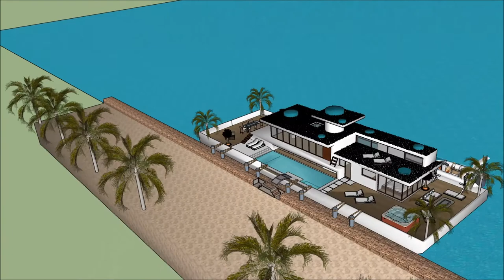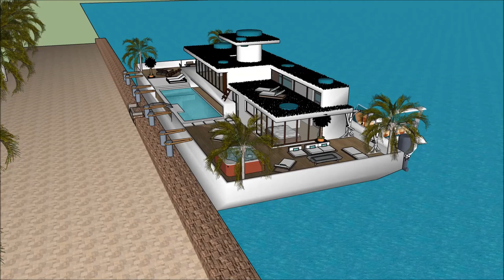Bootshaus köln goa bootshaus berlin 10 luxus wohnmobile, immobilie Brandenburg sketchup architekt i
The floating house villa houseboatzania launching an innovative high-end luxury yacht floating house villa mansion home design potentially as a display of exhibition of the Bootshaus köln goa bootshaus berlin 10 luxus wohnmobile, immobilie Brandenburg sketchup architekt  i.

The collection of the Floating house villa houseboatzania concept of Bootshaus köln goa bootshaus berlin 10 luxus wohnmobile, immobilie Brandenburg sketchup architekt  i consists of high luxury and architectural art pieces in minimalism combined with living on the waterfront of the harbour.

The floating house villa mansion yacht design has the basis to sustain living with high standards and contemporary structural Bootshaus köln goa bootshaus berlin 10 luxus wohnmobile, immobilie Brandenburg sketchup architekt  i with numerous of prospects for excessive living and
celebrating the desire of life worldwide: